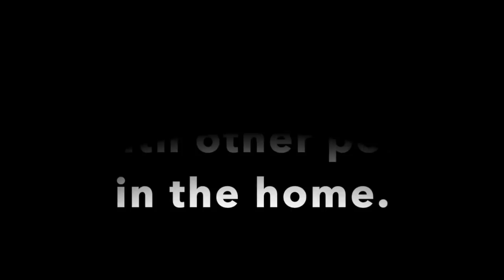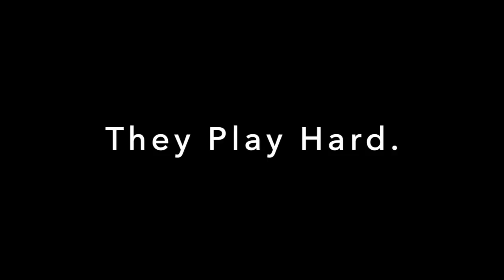7 Irresistible Ragdoll Cat Personality Traits (That'll Make You Want One!)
The magnetic personality of the Ragdoll cat draws us to this amazing breed of cat!

Ragdoll cats have many, many endearing qualities!
Here are 7 irresistible qualities commonly found in Ragdoll cats.

i ) Floppy, relaxed.
ii) Get along with other household pets nicely.
iii) Good with children
iv) Laid-back, chilled attitude
v) Constant companion
vi) Play hard + vigorously!
vii) They assume very undignified sleeping positions!

We don't recommend anything we would not use or love to use ourselves. Thank you for your support!